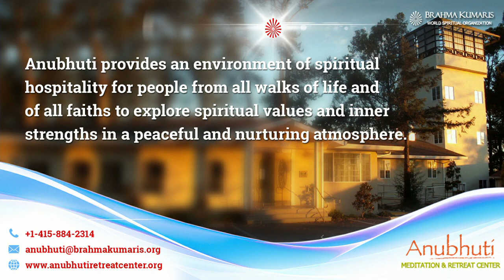18 Jan Experience || Anubhuti Meditation Retreat Center || By Anubhuti Students Experience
18 Jan Experience ||  Anubhuti Meditation Retreat Center || By Anubhuti Students Experience